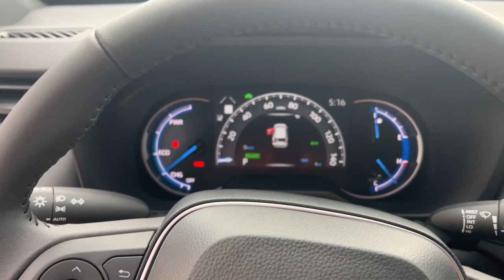2023 Toyota RAV4_Hybrid Fort Lauderdale, Coconut Creek, Hollywood, Tamarac, Coral Springs, FL N12621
Silver Sky Metallic New 2023 Toyota RAV4_Hybrid SE available in Fort Lauderdale, Florida at Lipton Toyota. Servicing the Fort Coconut Creek, Hollywood, Tamarac, Coral Springs, FL area.

Lipton Toyota
1700 W Oakland Park Blvd

Silver Sky Metallic 2023 Toyota RAV4 Hybrid SE AWD eCVT 2.5L 4-CylinderbrbrRecent Arrival! 41/38 City/Highway MPGbrbrbrLipton Toyota is proud to have served South Florida for over 30 Years. Customers may be eligible for more rebates and incentives. Please see dealers for details.
Axle Ratio: TBD|Wheels: 18 x 7.0J Silver Aluminum Alloy|Front Sport Seats|Fabric Seat Trim|Radio: AM/FM/XM Audio System|4-Wheel Disc Brakes|6 Speakers|Air Conditioning|Electronic Stability Control|Front Bucket Seats|Front Center Armrest|Leather Shift Knob|Power Liftgate|Spoiler|ABS brakes|Alloy wheels|Automatic temperature control|Brake assist|Bumpers: body-color|Delay-off headlights|Driver door bin|Driver vanity mirror|Dual front impact airbags|Dual front side impact airbags|Four wheel independent suspension|Front anti-roll bar|Front dual zone A/C|Front reading lights|Fully automatic headlights|Heated door mirrors|Illuminated entry|Knee airbag|Low tire pressure warning|Occupant sensing airbag|Outside temperature display|Overhead airbag|Overhead console|Panic alarm|Passenger door bin|Passenger vanity mirror|Power door mirrors|Power driver seat|Power steering|Power windows|Radio data system|Rear anti-roll bar|Rear seat center armrest|Rear window defroster|Rear window wiper|Remote keyless entry|Roof rack: rails only|Speed control|Speed-sensing steering|Split folding rear seat|Steering wheel mounted audio controls|Telescoping steering wheel|Tilt steering wheel|Traction control|Trip computer|Turn signal indicator mirrors|Variably intermittent wipers|Rear beverage holders|Lane Departure Warning System|AM/FM radio: SiriusXM|Exterior Parking Camera Rear|Auto High-beam Headlights|Emergency communication system: Safety Connect (1-year trial)